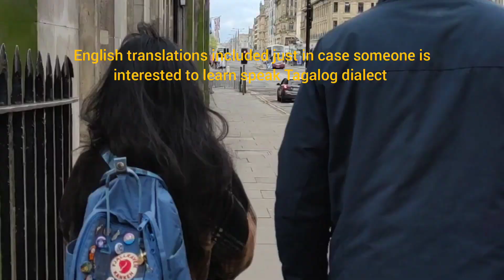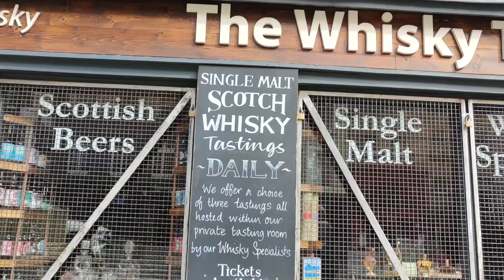Glimpse of Edinburgh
short wander in Edinburgh year 2021.